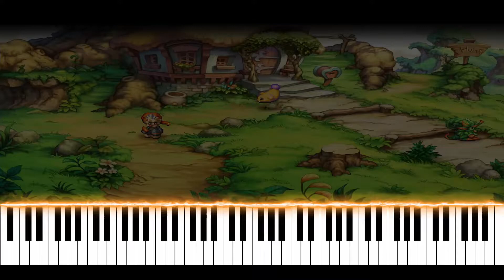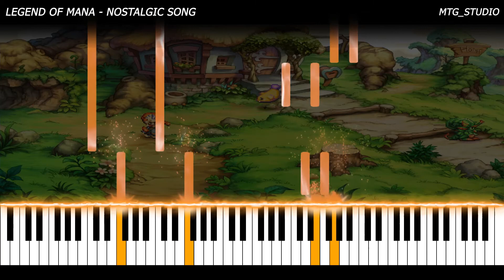Legend of Mana - Nostalgic Song | VIDEO GAME PIANO COVER | PIANO TUTORIAL